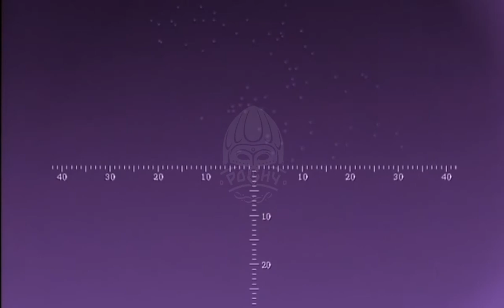Ка-52 Missile Barrage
Uknown location in Ukraine some time in early June 2022